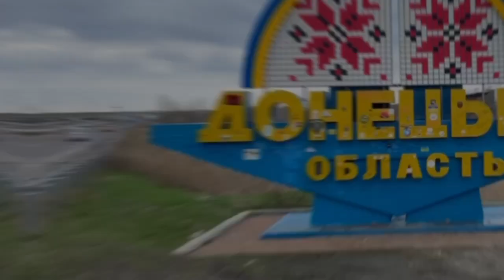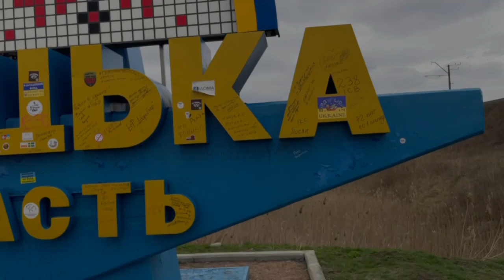ПОЇЗДКА НА ДОННЕЧИНУ . ПЕРЕДАЛИ ПІКАПИ ДЛЯ 3 ОШБ . LOS SOLOMAS. 01.04.2023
Відбулась ще одна місія Los Solomas!

Наша команда була на Донеччині та відвідала друзів з 3 ОШБ , що стоїть на захисті нашої держави в цьому напрямку.

Ми відвезли крутий ще один пікап Нісан Навара, котрий придбали разом з вами (це вже тринадцята машина, котру ми передаємо фронту від нашого району
Окрім цього безліч одиниць з запиту від хлопців:
Більше 1000 літрів різних паливо-мастильних матеріалів для обслуговування бойових машин
Маскувальні сітки та кікімору;
Ковдри, спальники, брезенти;
Зварювальний апарат, зарядки для акумів, пускові бустери, компресори, топори, молотки, десятки кг цвяхів, пили, та інші інструменти;
Мастило для зброї та шомполи для чистки, газові балони, лампи, хімічні грілки, медичні ноші, плівку для бліндажів;
Їжу, цигарки, смаколики, каву і всі інші ніштяки що ви передавали💪🏼

Окрім цього, друзі з фонду "Територія Життя" , Павло Непша передав для хлопців ще один позашляховик Опель Фронтера. який ми пофарбували і також доставили в бригаду!

Також вже вкотре традиційно дякуємо хлопцям з HotRod Ukraine  та Delorean garage за якісну та оперативну підготовку бойових машин!

Нашим екіпажам - Костя, Вітя, Денис та Руслан. 23 години шляху, завантаження і все інше - ви круті!!!

Яхт Клуб Оболонь та Максим Чес, Влад з 3champs Roastery  і всі всі наші друзі, котрі стабільно та систематично підтримують бійців нашого фронту!
Ми хочемо подякувати кожному, хто підтримав цей збір! Дякуємо, що довіряєте і не припиняєте цю боротьбу! В єдності сила!
Переможемо!

Los Solomas - більше ніж район!🫡🇺🇦